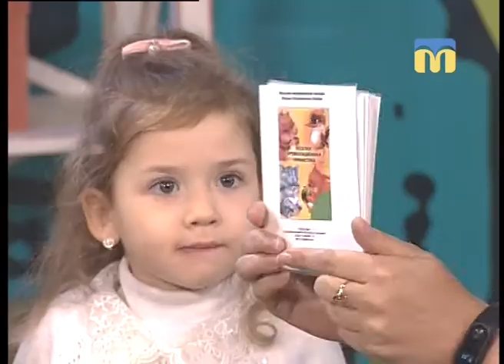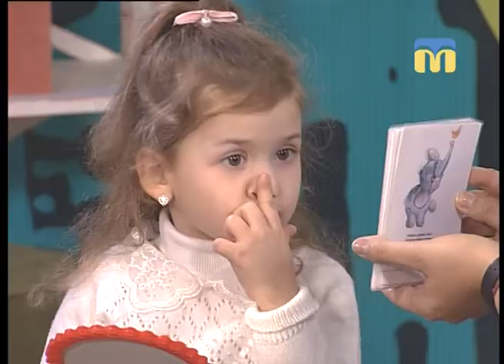Новий день. Поради логопеда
Гості студії: логопед Світлана Осіпцова, а також Єва Рак і Аня Жуліна.